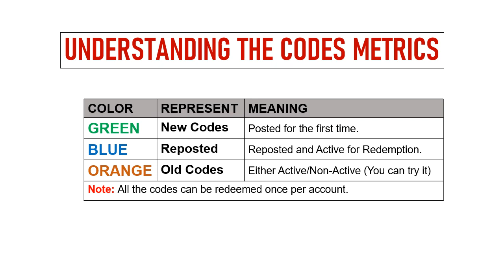🔥 Zombies Boom Codes | Zombies Boom Gift Codes | Zombies Boom Promo Codes| Zombies Boom Redeem Codes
In this video I will share new redeem codes for Zombies Boom.

Redeem Process:
Step 1: In game, tap on the Profile icon on the game screen.
Step 2: In new window, tap on the Redemption Code option.
Step 3: Enter the codes provided in the text area.
Step 4: Tap on the Exchange button and that's all.